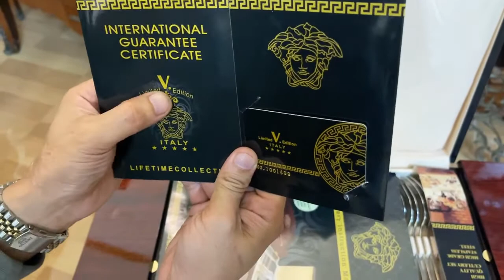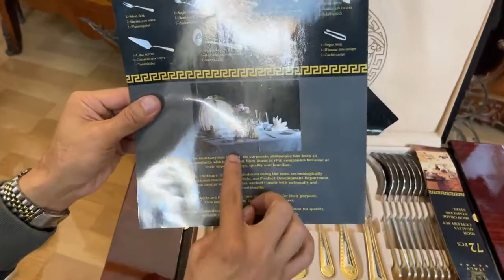BỘ GIAO DĨA ITALYA CÓ 72 MÓN MẠ VÀNG 24KARA CÒN MỚI NGUYÊN HỘP CHO BỮA ĂN SANG TRỌNG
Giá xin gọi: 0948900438